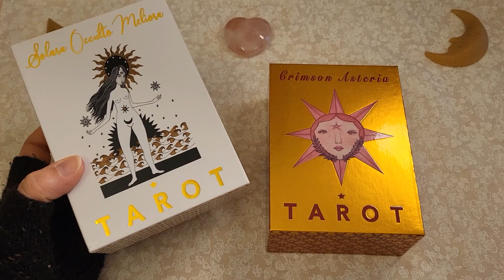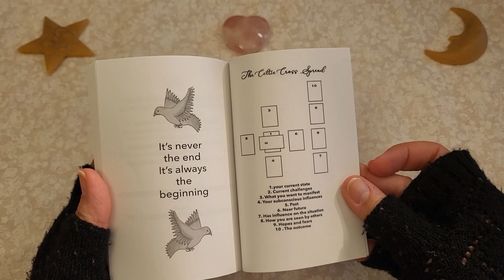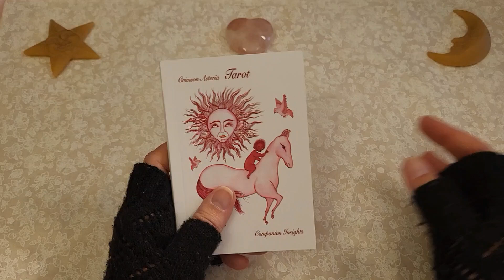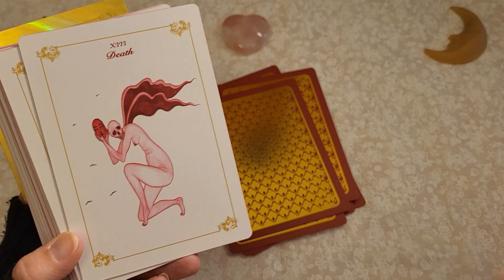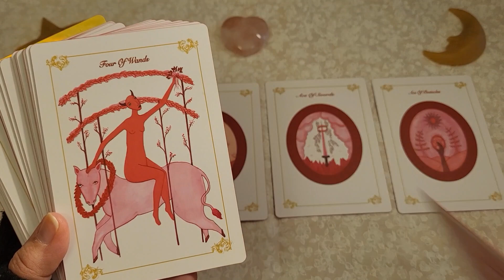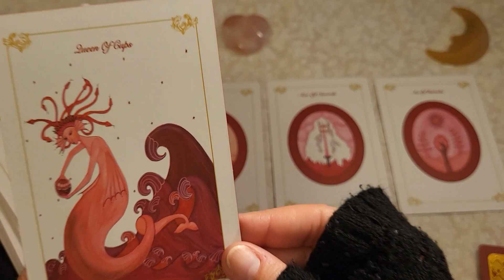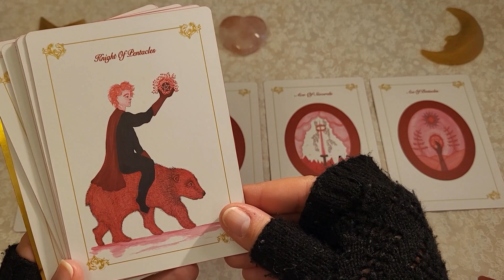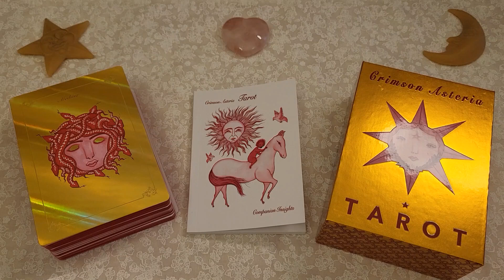❤️🌹Découverte du Crimson Asteria Tarot de Crimson Tarot: alchimie et douceur🌹❤️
Voici le deuxième tarot de Crimson Tarot, le Crimson Asteria Tarot, tout aussi magnifique que le premier. Encore une pépite à mettre sous le sapin pour certains d'entre vous?
Alchimique, épuré et éthéré. Tout ce que j'aime. Inclus 80 cartes + 5 autres cartes supplémentaires exclusives pour cette édition.

➡️  Pour acquérir ce tarot, voici le site  (il y a des frais de douanes car le tarot vient du Canada):